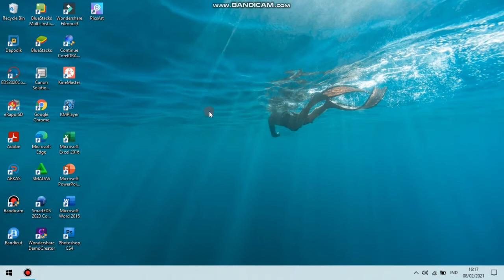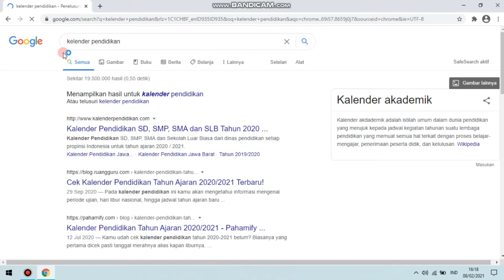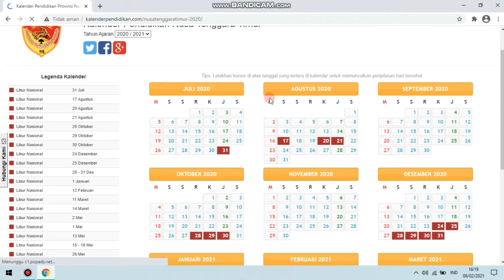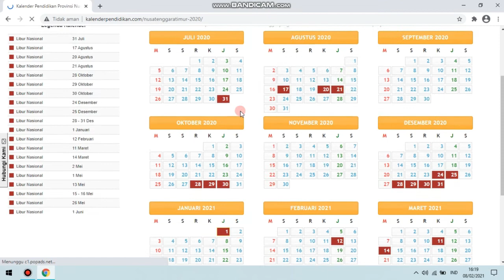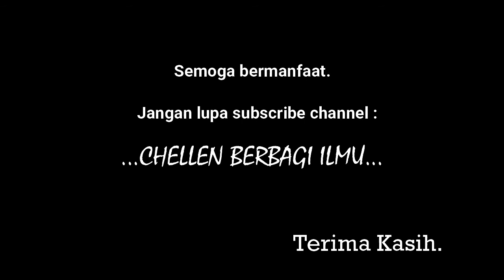Kelender Pendidikan T.A Baru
Hallo. teman2 semua,, di tutorial kali ini saya akan menjelaskan cara mengecek kelender pendidikan untuk tahun ajaran baru secara online...
ikuti step by step teman2.

Recoord : Leptop Acer
Editing : Filmora
Thumbnail : PicsArt & Kinemaster

Terima Kasih.